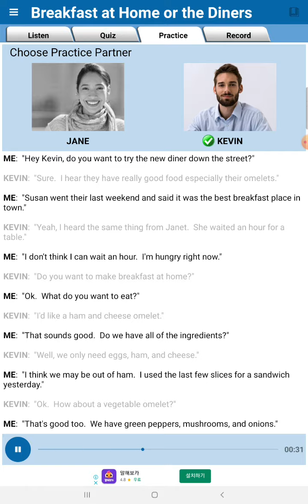English conversation- Breakfast at home for dinners 1